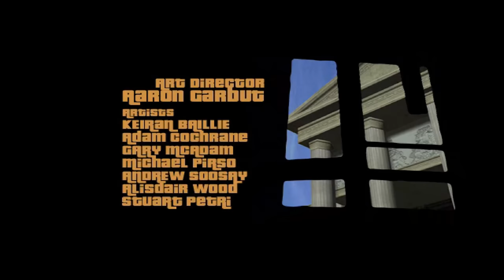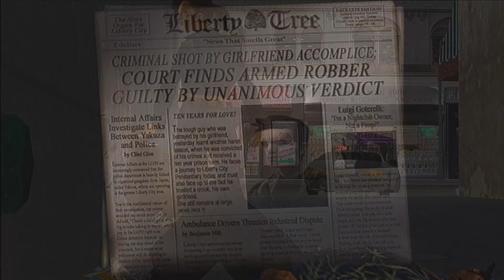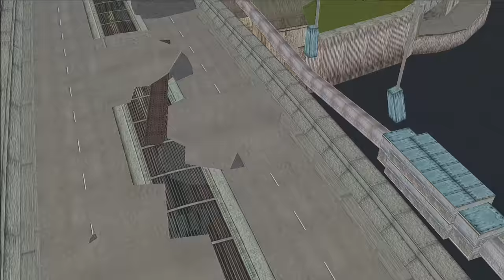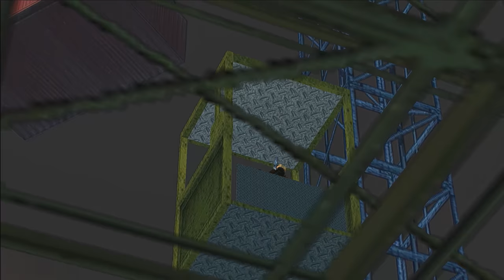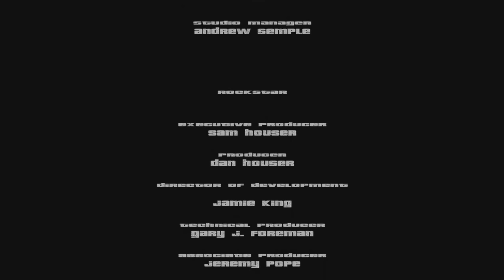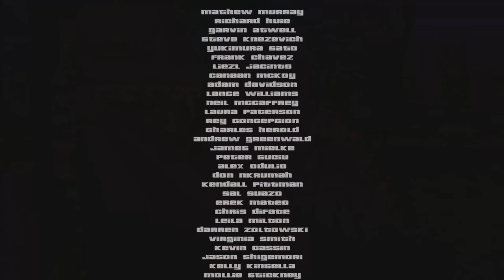Grand Theft Auto III